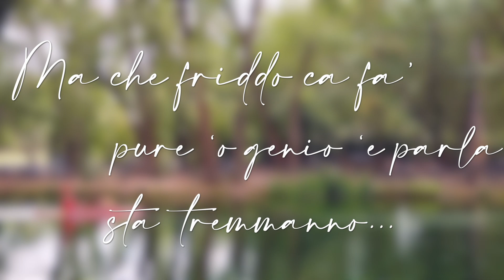E PARLAMME vi racconto in breve